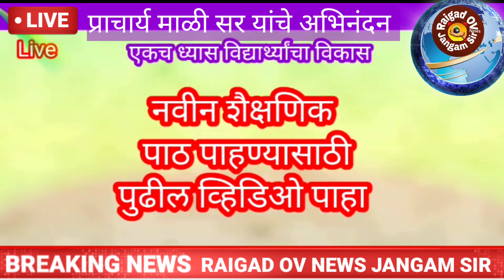प्राचार्य_माळी_सर_यांचे_अभिनंदन raigad_ov_news_jangam_sir